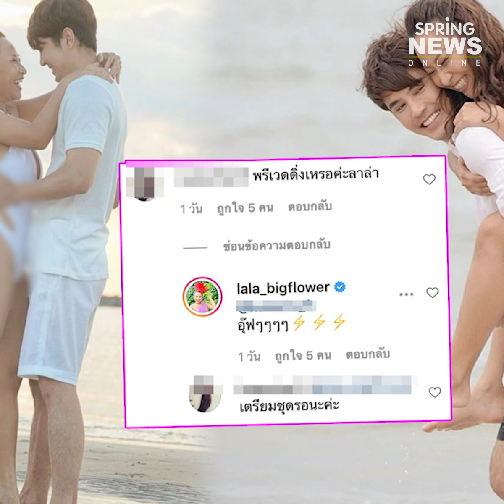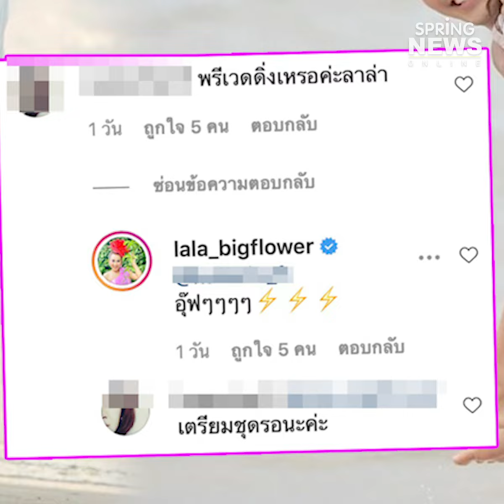ลาล่า อาร์สยาม โชว์สวีท เล็ก เจษฎา แฟนคลับแซว พรีเวดดิ้ง? | Springnews | 30 ก.ค. 63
ลาล่า อาร์สยาม ลูกทุ่งสาวทำทะเลหวานเจี๊ยบสวีทแฟนหนุ่ม เล็ก เจษฎา ในชุดสีขาวบาง แฟนคลับแซว “สงสัยพรีเวดดิ้ง?” ทำเอาตอบไม่ถูกเลยทีเดียว